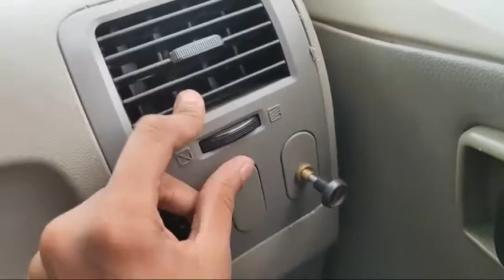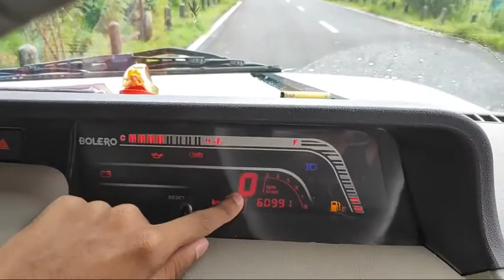Mahindra BOLERO 2012 | Real-life Review | Swapnil Naik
ABOUT:- "Swapnil Naik" is the YouTube channel where you
                   Can find unboxing, Car reviews, Singing related
                   Videos.